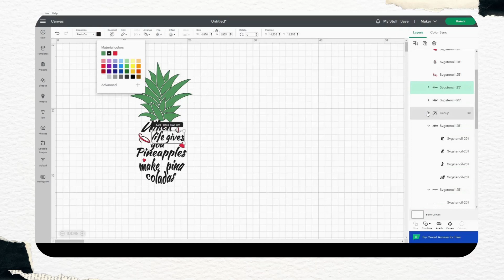When life gives you pineapple make pina coladas svg design - SVGStencil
Are you looking for SVG files to cut out? Welcome! The SVGStencil team can design the SVG files you need